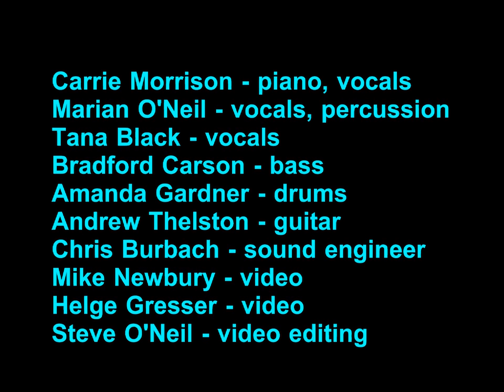Carrie Morrison Band - "Raining in Carolina"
Concert at Isis Music Hall in Asheville, NC on 11.5.17 for release of Carrie Morrison's CD "Miles and Miles."